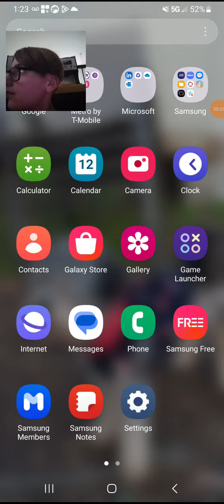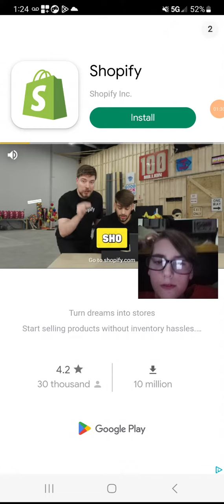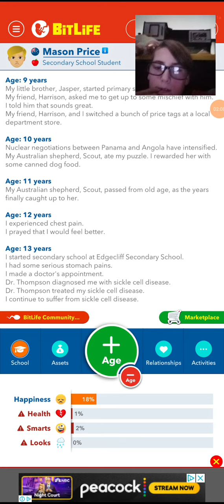my first video ever